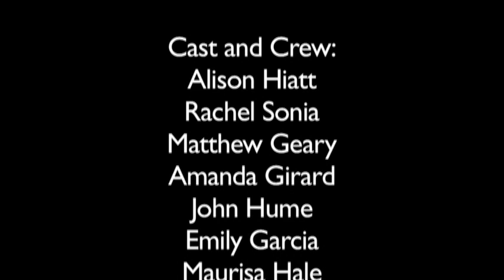Lighthouse Kids Golf Ball Drop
The Lighthouse Kids are raising funds to help preserve the Isle of Shoals Lighthouse.  Please help us raise funds.